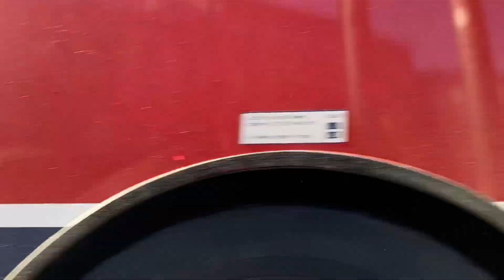Buses at Haymarket, Edinburgh - Bus Vlog 13/4/24